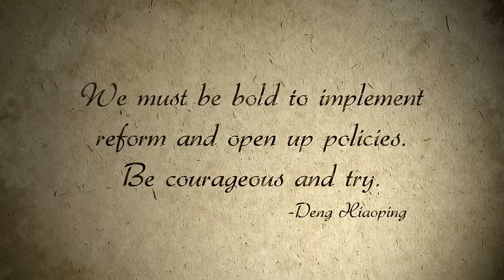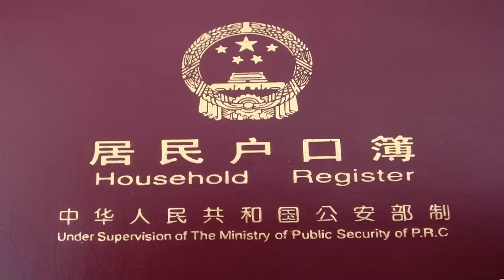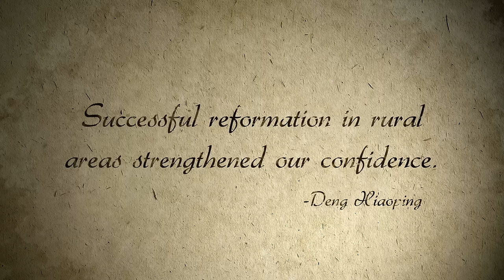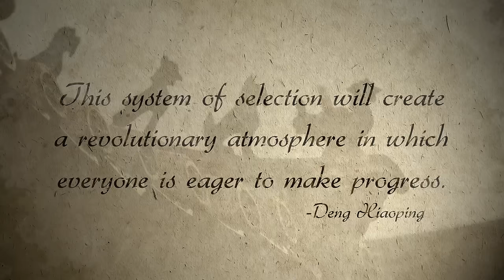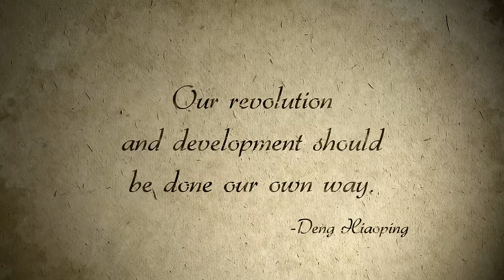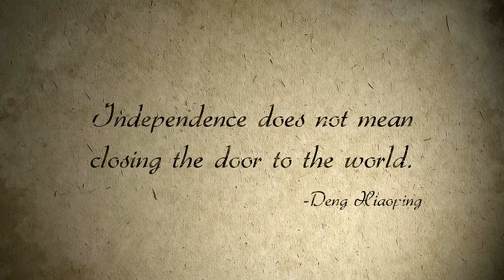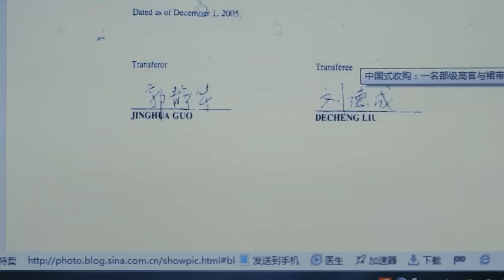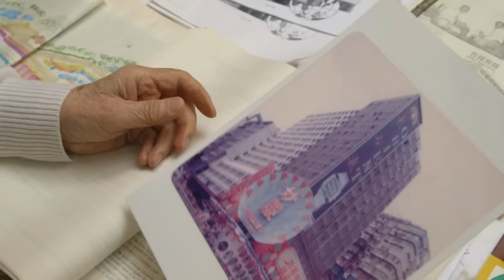How Deng Xiaoping Changed China Forever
In 1978 China under Mao Zedong, the economy was poor and people were dying of starvation.  This is the story of how the revolutionary leader Deng Xiaoping created one of the biggest economic transformations in history in just one generation and brought the country out of poverty.